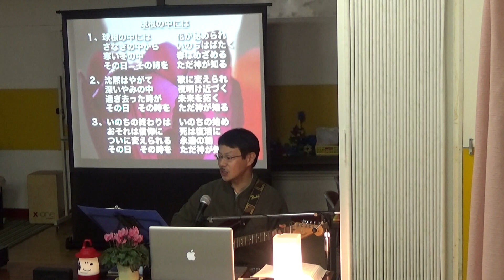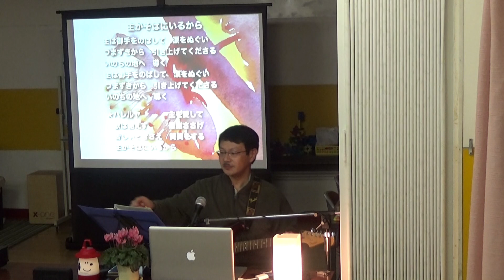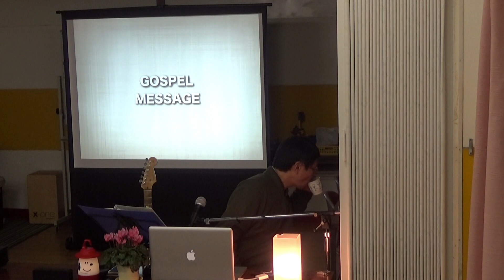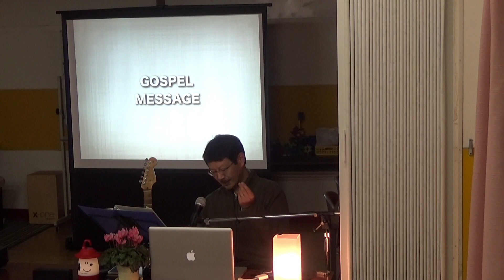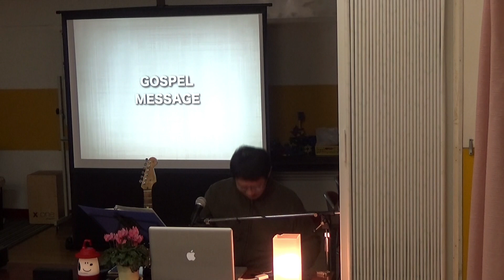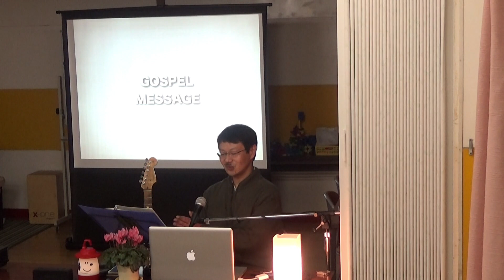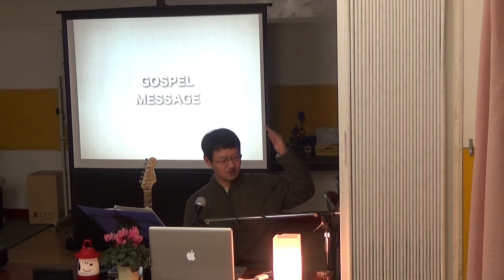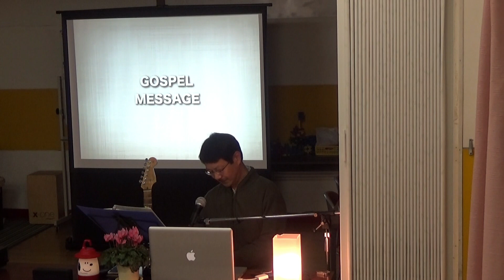SUGITO GOSPEL CAFE HD 2019-02-22 一粒の麦が死ねば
ほとんど毎週金曜日の夜に杉戸キリスト教会で持たれている福音喫茶の様子。どなたでもお気軽にどうぞ。